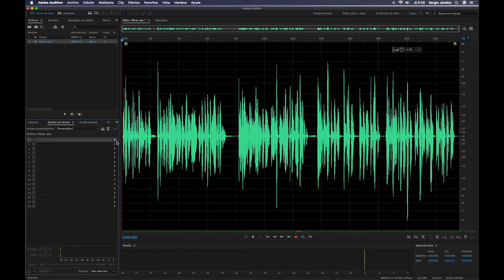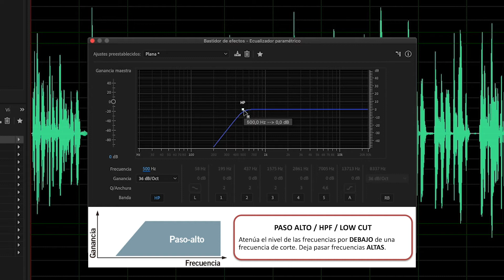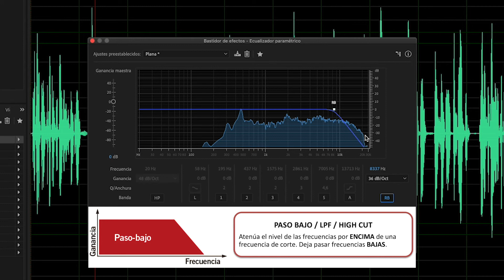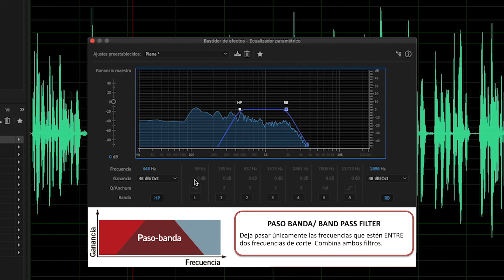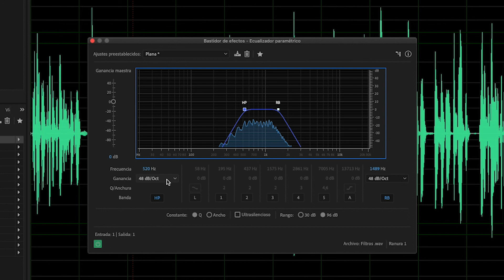Lec001 20. Audition. Filtros: qué son y cómo aplicarlos. (umh3596 2020-21)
Audition. Filtros: qué son y cómo aplicarlos.
Asignatura: Sonido en las producciones audiovisuales.
Grado en Comunicación audiovisual
Profesor: Sergio Javaloy Ballestero.
Dpto. de Ciencias Sociales y Humanas.
Área de Comunicación Audiovisual y Publicidad.

Explicación del uso de los filtros paso alto, paso bajo y paso banda en el efecto ecualizador paramétrico de Adobe Audition.